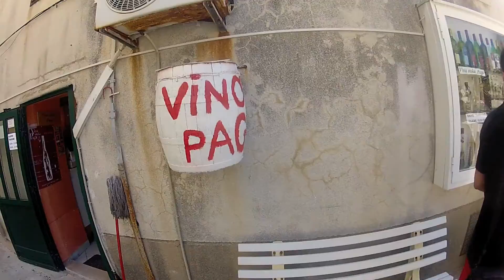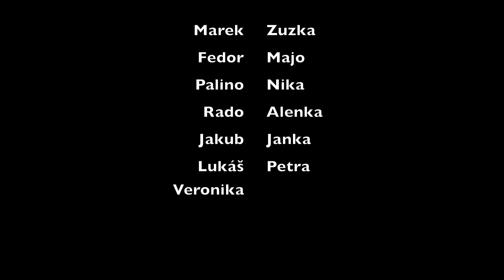HR2012: Operacia pustna burka